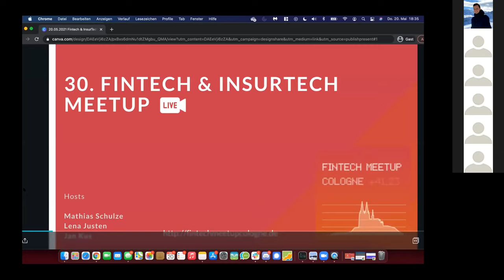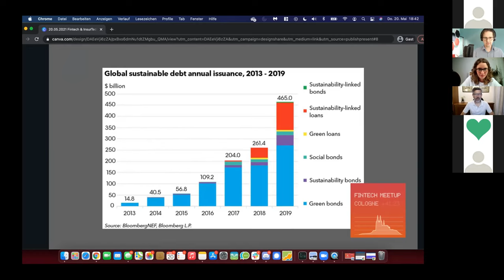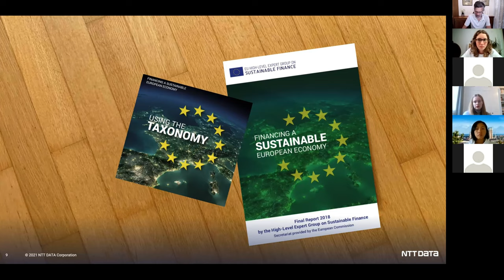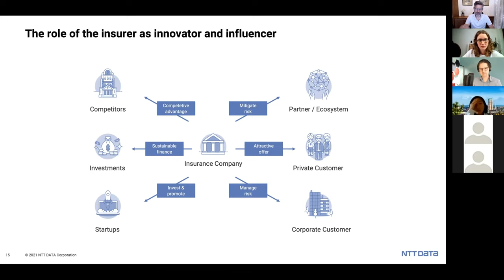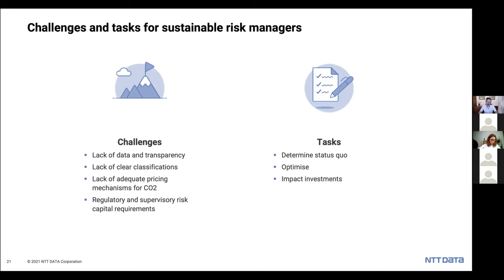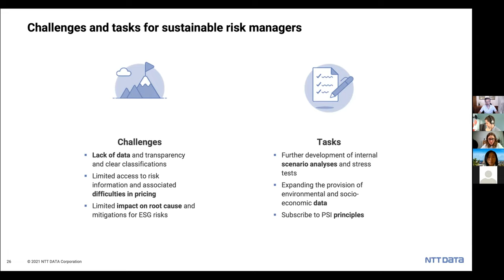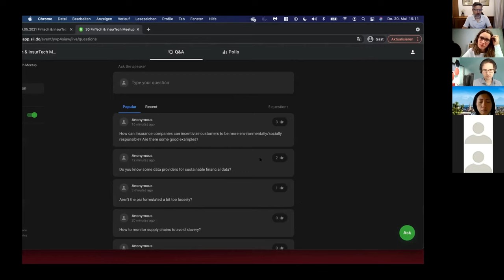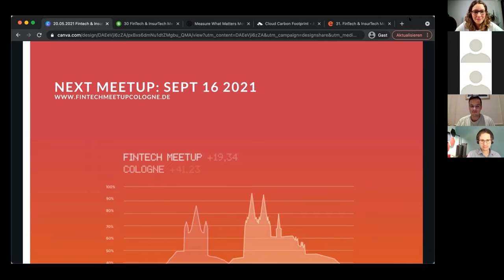Sustainability: The role of insurer as innovator, influencer, investor & risk manager - Oliver Köth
Oliver Köth, CTO of NTT Data Germany, is talking about the state of play in sustainability.

Talk starts at minute 5:50

Oliver talks about:
- Social, Environmental and Governance criteria (ESG)
- Tracking Slavery
- Data transparency
- European Taxonomy
- Sustainable Insurance Policy (PSI)
- Technology as enabler for a sustainable future
- and more